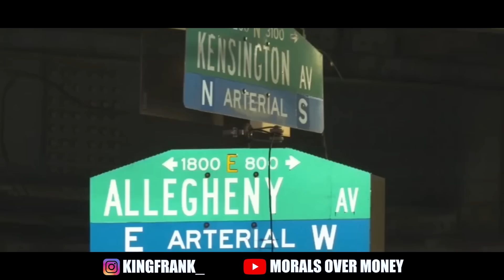KENSINGTON GROUND ZERO FETTY EPIDEMIC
IN THIS VIDEO WE SEE THE REAL KENSINGTON